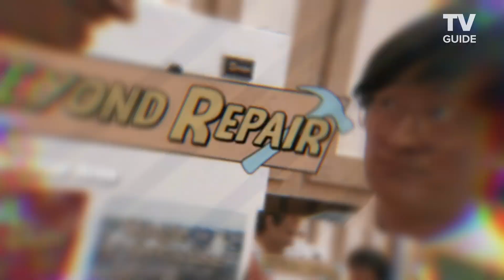American Born Chinese: Normalizing Subtitles | Ben Wang, Daniel Wu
Disney+'s American Born Chinese author and EP Gene Luen Yang, showrunner Kelvin Yu, and stars Ben Wang (Jin Wang) and Daniel Wu (Sun Wukong) discuss the use of the Mandarin language in the Disney+ series and how it connects to the Asian American experience. They also discuss Episode 4 and the normalization of subtitles.